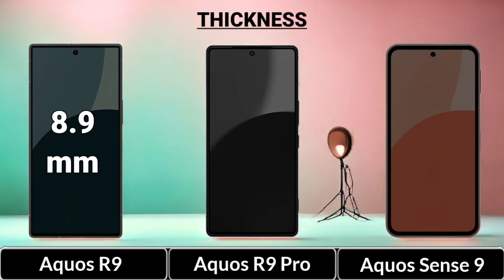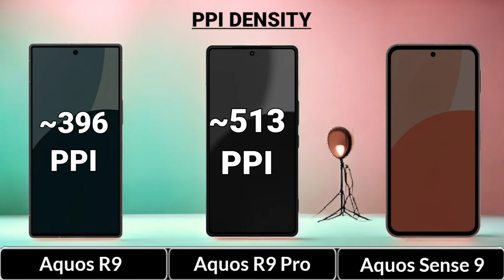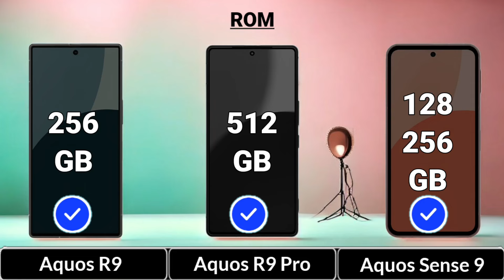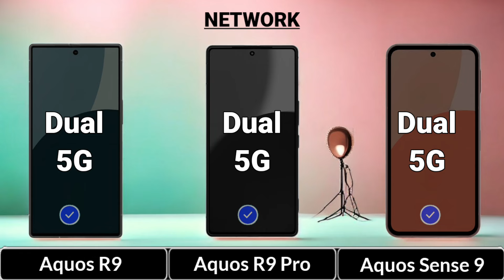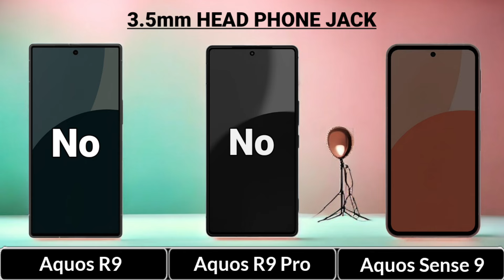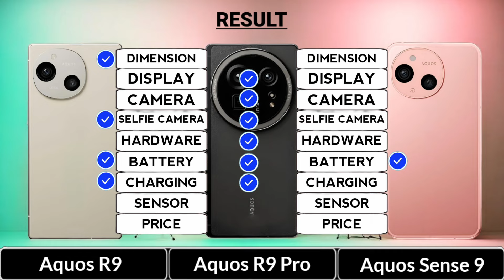Sharp Aquos R9 Vs Sharp Aquos R9 Pro Vs Sharp Aquos Sense 9